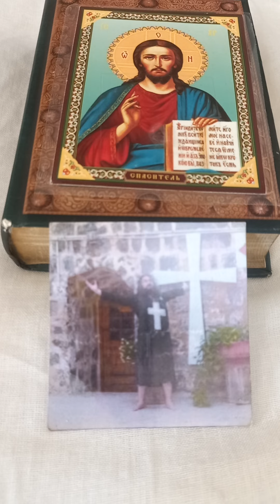ЗА ВЕЧНА СЛАВА НА СВЕТИ СЕРАФИМ САРОВСКИ ЧУДОТВОРЕЦ АМИН